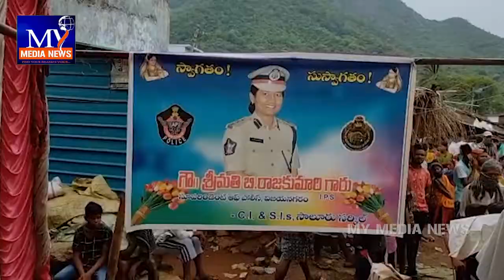సాలూరు మండలం గిరిశిఖర గ్రామాల గిరిజనులకు నిత్యావసరాల పంపిణీ చేసిన ఎస్పీ రాజకుమారి